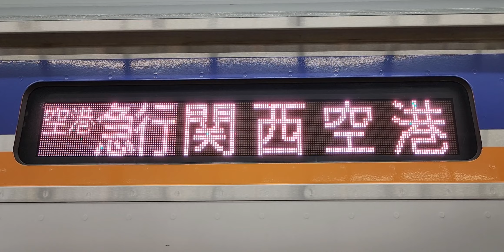【南海電鉄・空港急行関西空港行き】側面行先表示！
京急に似てますね！